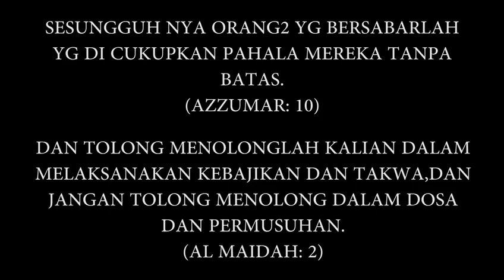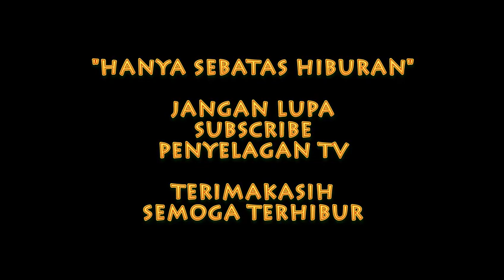Film Pendek Jawa Serang ~ PREMAN TAHU BULAT || KEMANISAN SINEMA